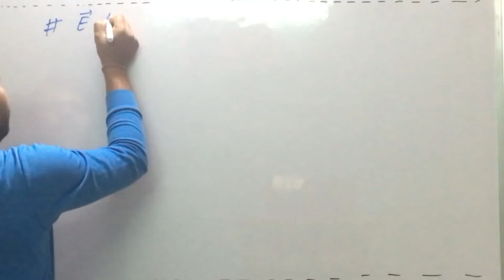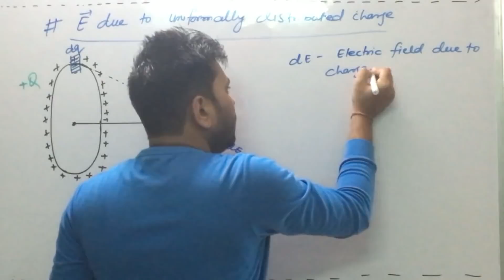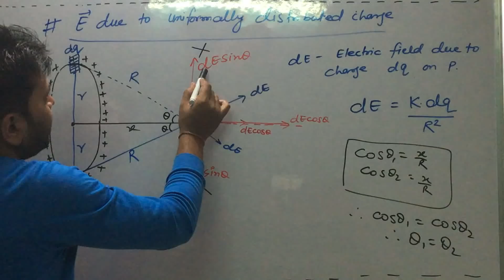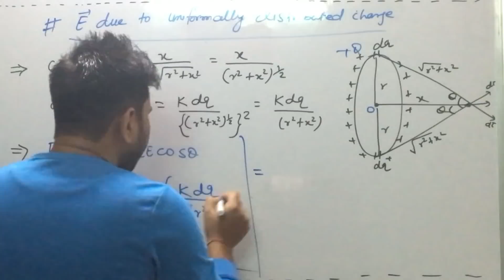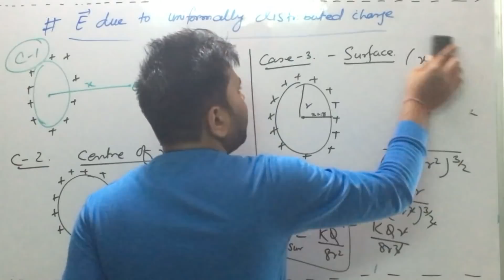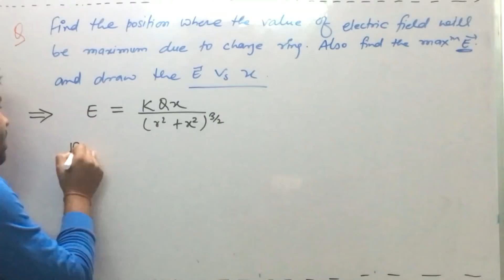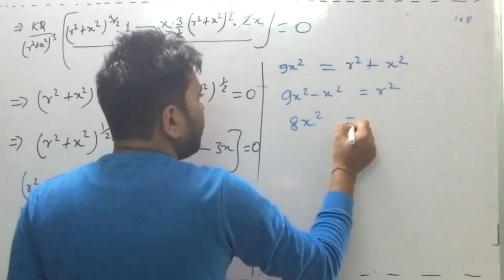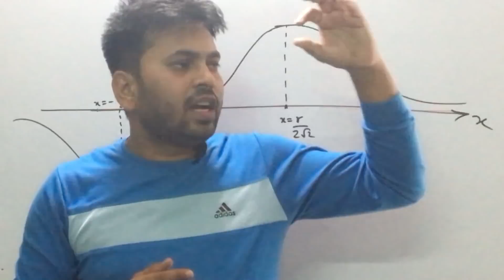(L-15)(CH-1) Electric field due to charged ring 12th board /IIT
Electric ⚡️ field due to charged ring, To find the electric field at the Axial position due to charged ring..Graph and numerical based on ring.. it is very important for 12th board and engineering and medical students